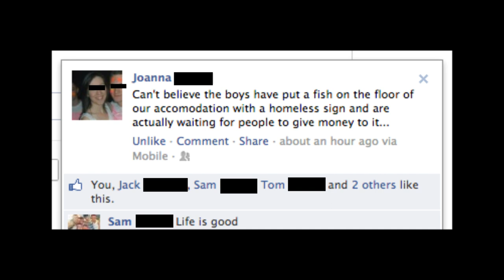The Glenamara Fish